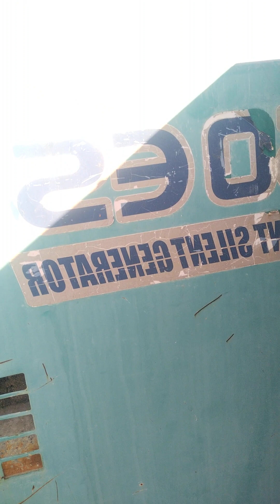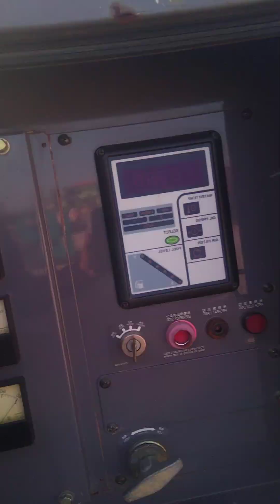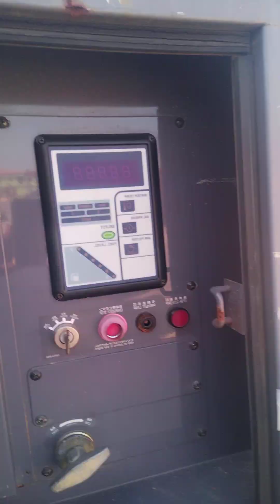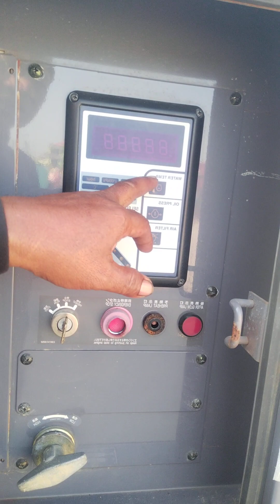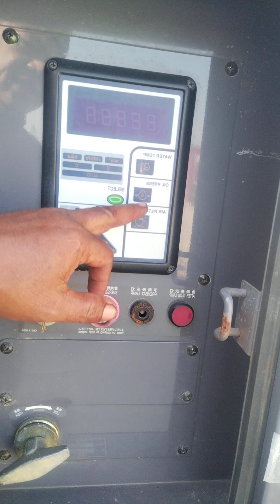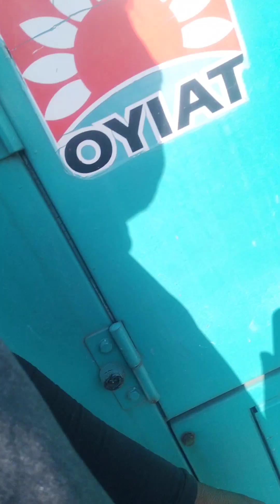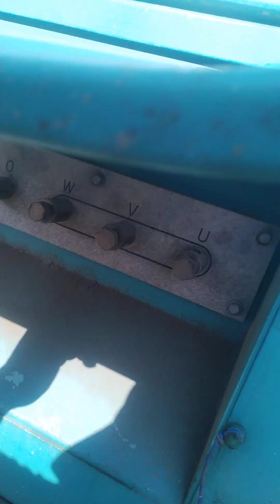change oil checking condition generator for project site